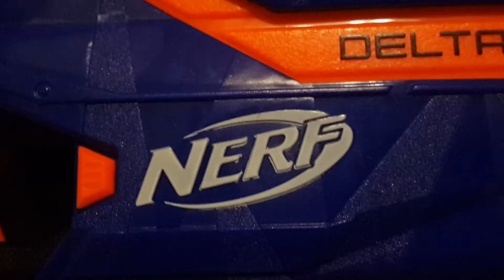Обзор нёрфа дельта трупер